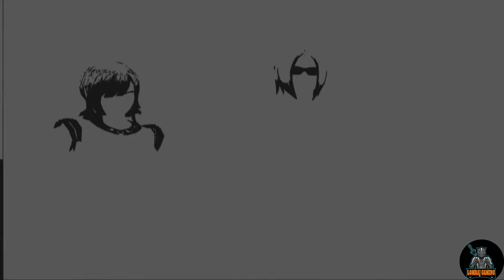GOD HAND | STAGE 05 | WALKTHROUGH | BOSS BATTLE | ACTION ADVENTURE GAME | 4K 60FPS | LOMRAJ GAMING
GODHAND IS A ACTION ADVENTURE FIGHTING STYLE GAME RELEASED ON PS2. HERE IS THE WALKTHROUGH OF STAGE 05 OF THE GAME.

GODHAND VS Dr. Ion
Gene vs Dr. Ion
Godhand vs joker
Godhand vs Devil Hand
Godhand vs whip girls
Godhand vs Gorilla
Godhand vs tiger man
Godhand vs many others
chinchhua dogs
godhand shops
godhand vs big guys
godhand steel cage fight
elvis fight
elvis demon fight